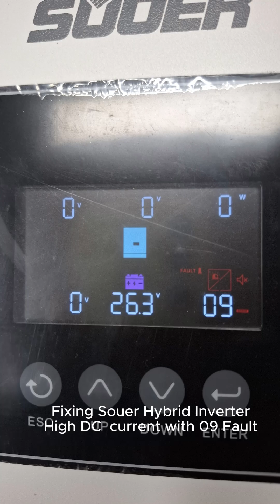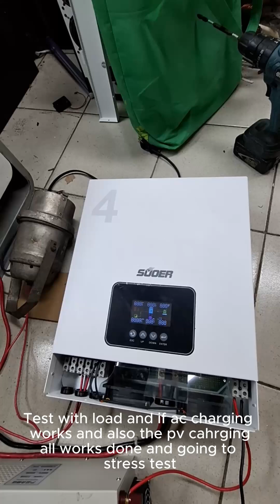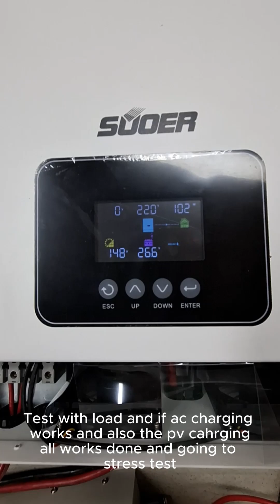Suoer Hybrid inverter 09 fault, high dc curent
Fixing Souer Inverter with 09 fault and high
dc input current, Repalce all mosfet and IGBT on AC out